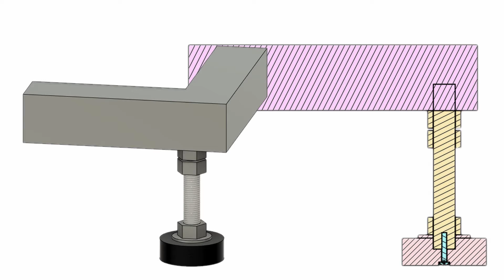DIY LEVELING FEET | cheap & easy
I'll show you how to make 4 leveling feet for under 20 bucks.
Everybody needs leveling feet in their workshop, don't spend more money than necessary, build it yourself using common goods.
You'll need a m20 threaded rod, 4 m20 washers, 12 m20 nuts and 4 icehockey pucks

my camera
my lens
my mic